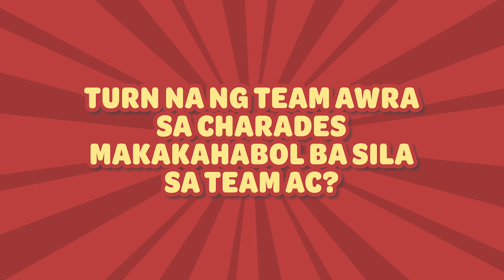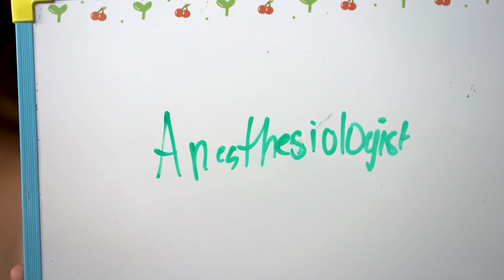CHARADES • SETH FEDELIN AND ANDREA BRILLANTES WITH LYRIC AND BEAT SQUAD PART 2 | The Squad 2022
Tuloy natin ang Charades with SethDrea kasama ang Lyric and Beat Squad! Mukhang may magkakainitan sa game ah!?

Abangan ang kanilang nakakaaliw na game na ito sa ating The Squad 2022 Youtube Channel!